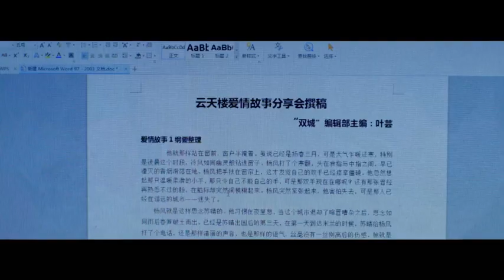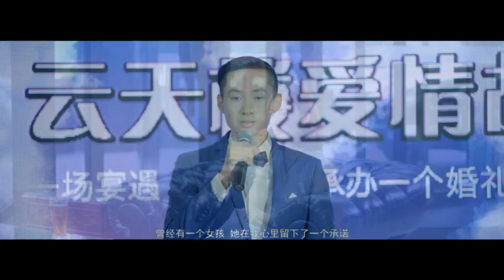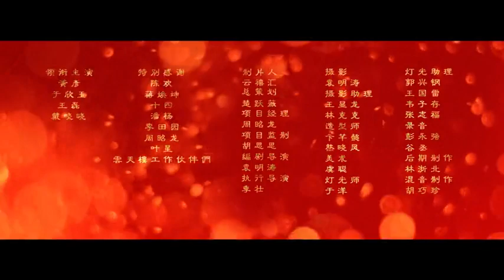Mãos Juntas (Hands Together) 👏 - Mini drama curto.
Amor à primeira vista nem sempre significa que pode durar. Ye Yun (Yu Xin Yu) é uma editora de jornal que conhece o pianista Gu Yu (Huang Yan), e eles imediatamente se apaixonam um pelo outro. Mas as dificuldades que ambos enfrentam forçam os dois a se separarem, apesar de estarem apaixonados. Cinco anos depois, Ye Yun e Gu Yu se cruzaram novamente. Eles podem superar suas diferenças para fazer seu amor durar? „Hands Together” é um filme da web chinês de 2016 dirigido por Ji Zhuang

- Comédia romântica 💑
PS: Ativar a legenda.

PS: Gente, sei pouco de Chinês, tentei traduzir da melhor forma. Espero que gostem da história de Ye Yun e Gu Yu, que é bem fofinho.😍